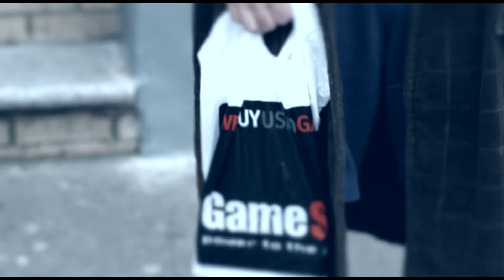Darwin 1 Min Commentary